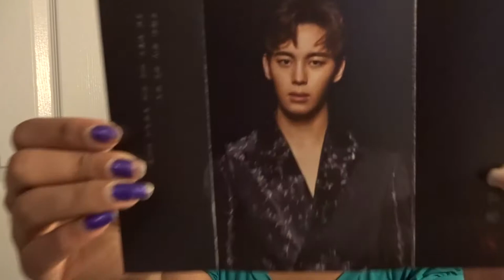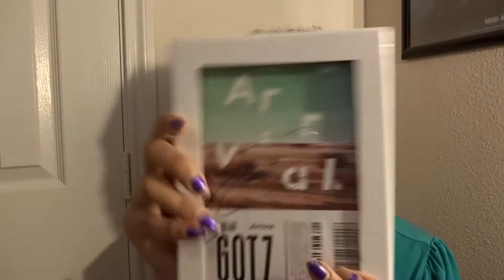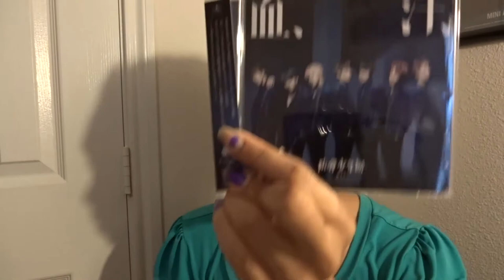May Kpop Haul